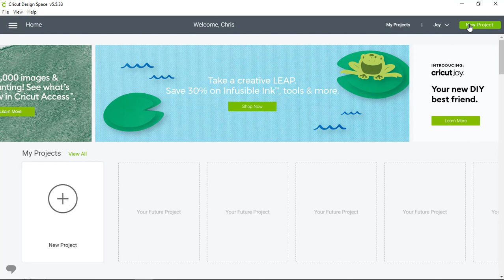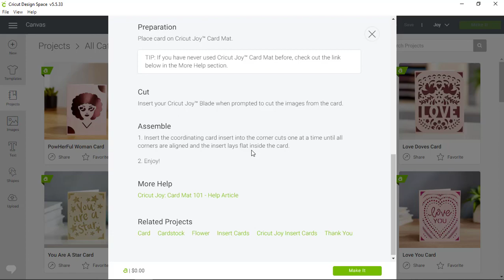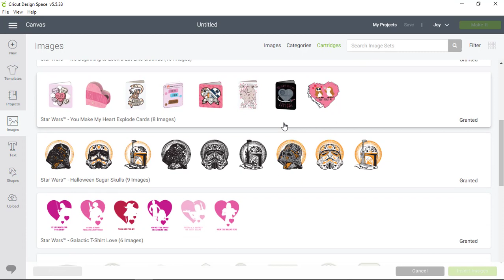Cricut Joy™ - Browse Desktop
Learn how find projects and images by navigating Design Space